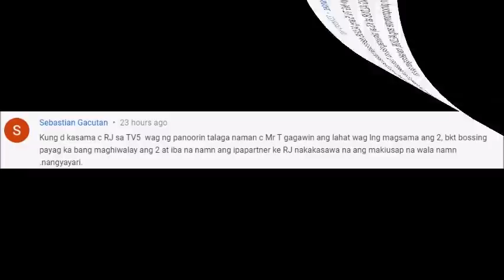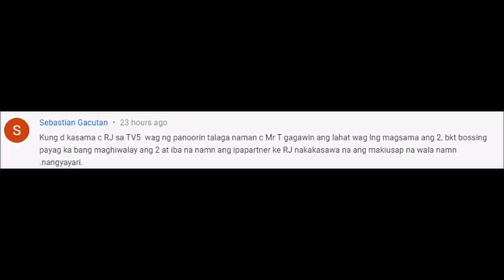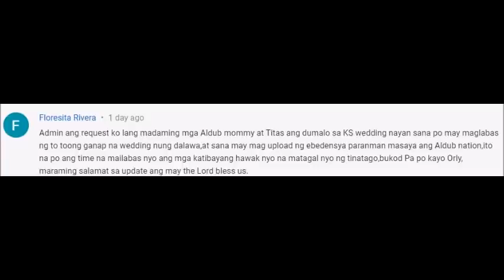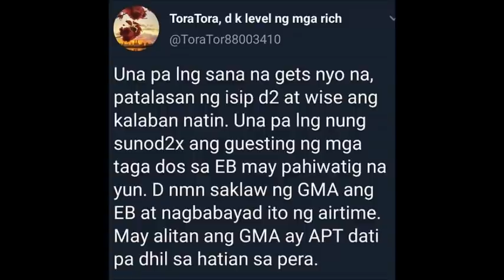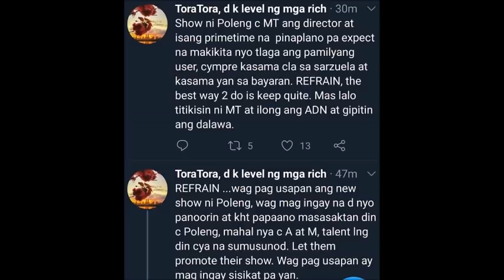MAINE AT ALDEN, DEDMA PERO NAGHAHANDA NA SA BALAK NA PAG-ATAKE NG PAMILYA ATAYDE SA KANILA SA TV5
Hindi talaga titigil ang sarswela kaya tama lang na handa sina Maine at Alden sa muling pagbabalik at panghihimasok ng pamilya nila.